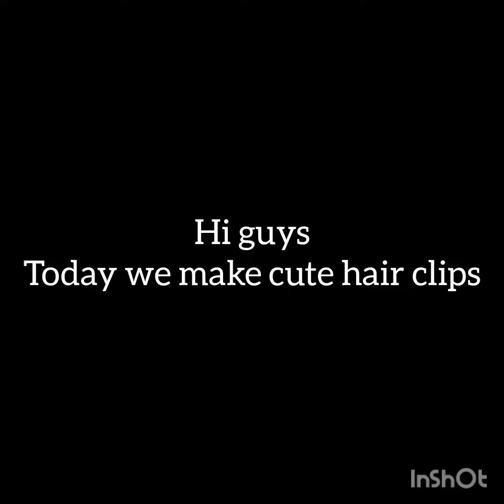how to make a cute hair clip with fur , and old clips or black simple clips